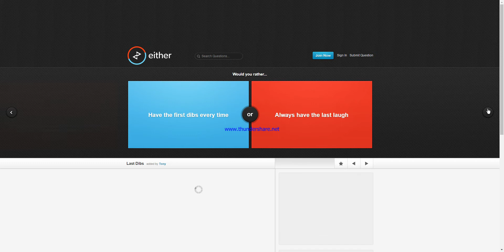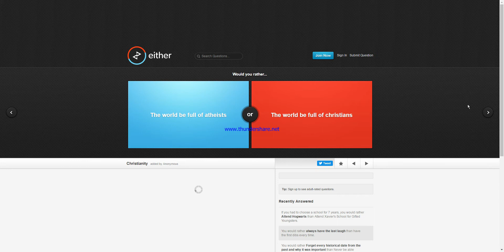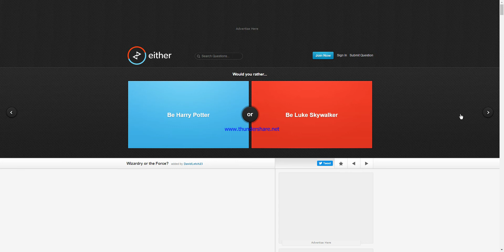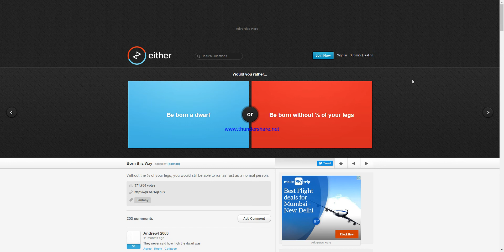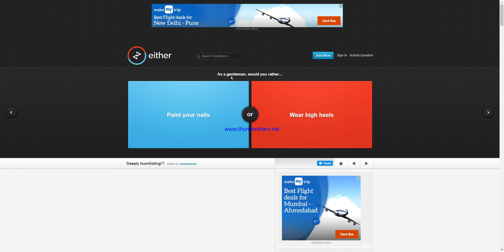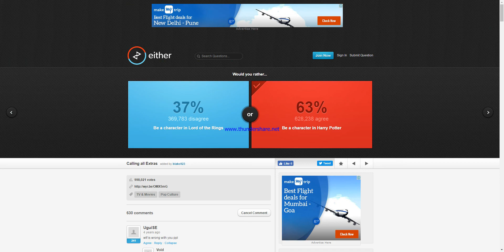Would You Rather #11 - Eat Meat or Eat Fish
in this vid there was a time when would you rather was a fish market and then a meat market of bombs jut kidding . and one more thing # road to 1000 Dudes  . please subscribe leave a like and comment and byeeeeeee